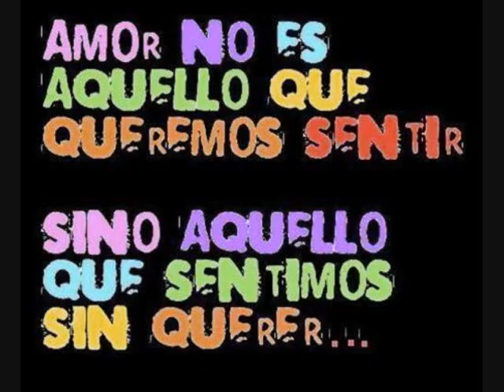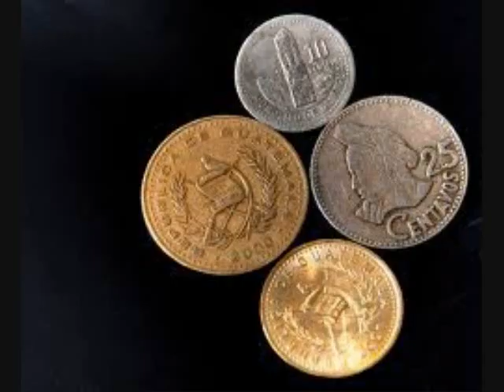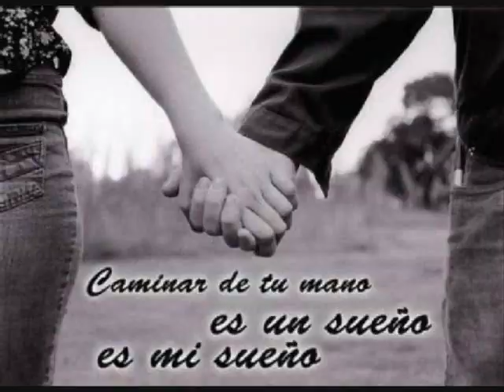marcela gandara guatemala